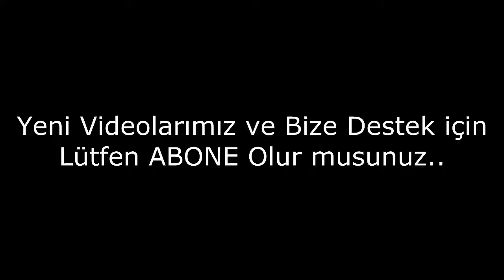Dünyanın En Gizemli Olayları